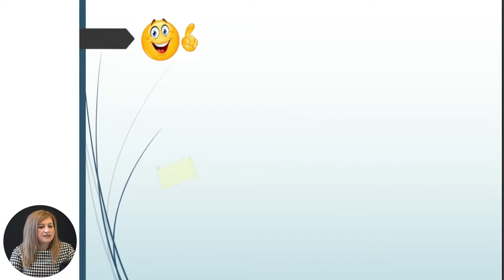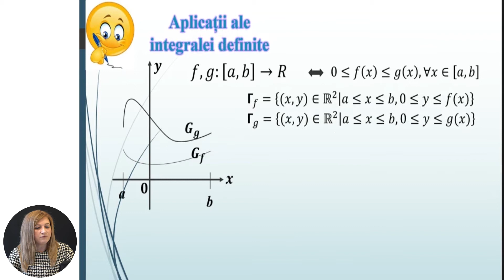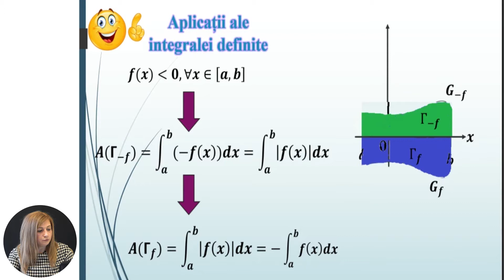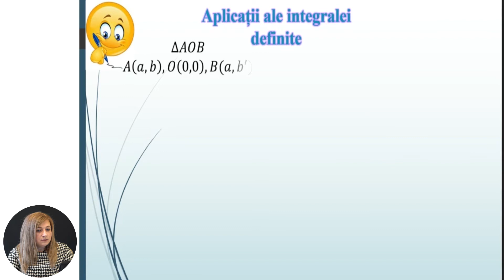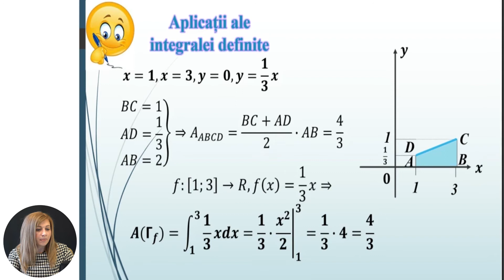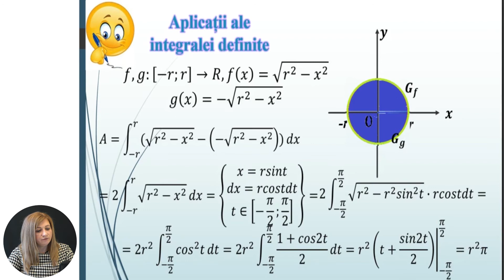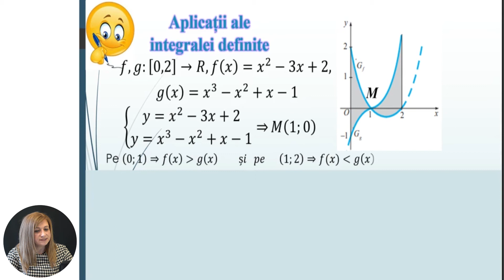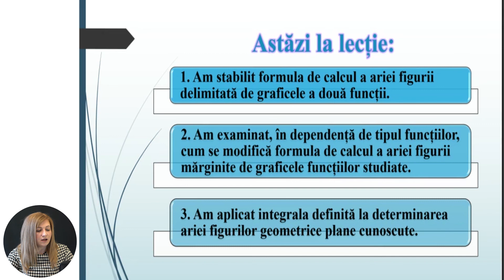Matematică, clasa a XII-a, Aplicații ale integralei definite la calcularea ariei figurii mărginite..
Tema: Aplicații ale integralei definite la calcularea ariei figurii mărginite de graficele a două funcții
Profesor: Cîrnaț Maria
Autor: Cîrnaț Maria